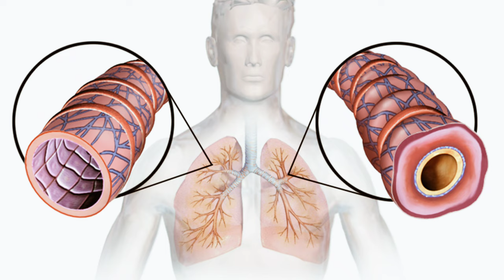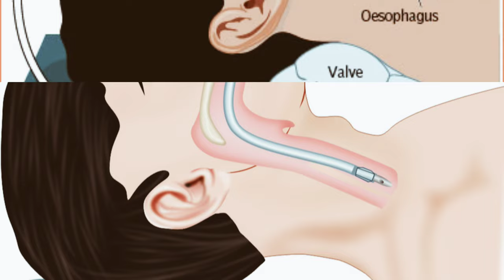asthma diagnosis ll asthma treatment ll asthma attack 😭😭nclex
asthma attack,
asthma simple nursing,
asthma machine sound,
asthma pathophysiology,
asthma nursing,
asthma treatment,
asthma symptoms,
asthma cough sound,
asthma pump tay money,
asthma attack prank,
asthma pump,
asthma attack noahfinnce,
asthma attack scene,
asthma attack cat,
asthma attack caught on camera,
asthma attack sound,
asthma and copd pharmacology,
asthma animation,
asthma attack on camera,
about asthma disease,
about asthma in telugu
Asthma definition
How to prevent asthma
Asthma treatment
Asthma symptoms
Causes of asthma
Asthma diagnosis